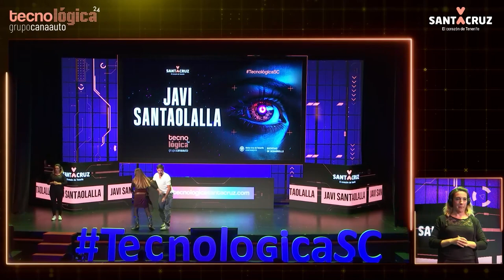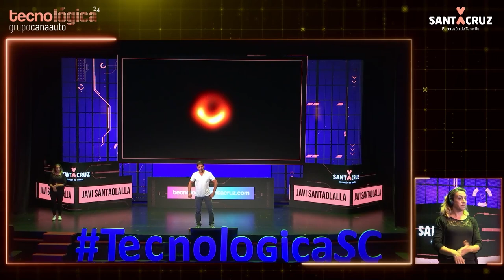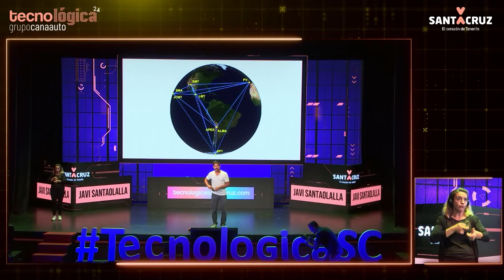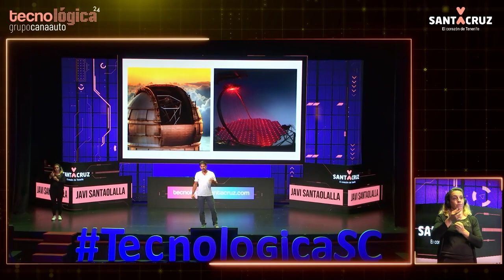Tecnológica24: Javier Santaolalla